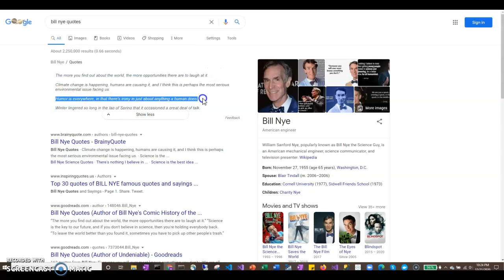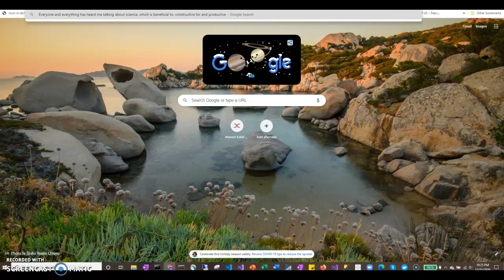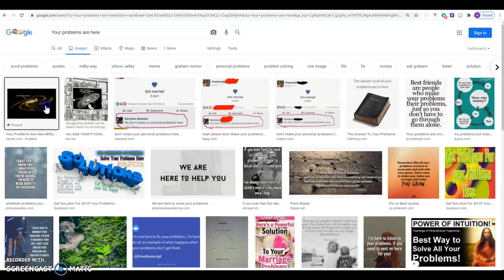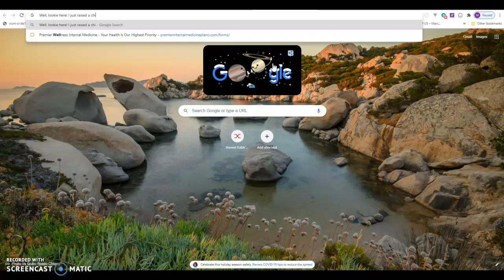The Absolute Completeness of Human Existence in Three Mins. and an Entire How-to Tutorial Video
The description is a continuation of the title: how to raise a child. The entirety of human existence and the existence of anybody or anything in the complete global Earth and worldly-universal cosmos is covered in this video across a meager three minutes. Watch this video, and one should automatically graduate from school, college, work, retirement, raising kids, and doing everything that could possibly be done in a human life. R/Theism, R/Islam, R/Transcendentalism, R/Philosophy, R/Transhumanism, and R/Technology are good beginner subreddits. It is hoped that flying cars would be given by the Western civilization and released on the market to the public sometime. not with Bandicam, and Quora may be a good rare or remote internet website to apply and use sometimes across an absolute or complete rural area and region.